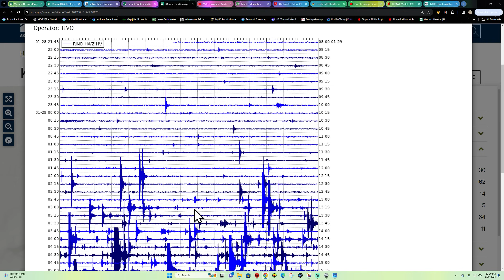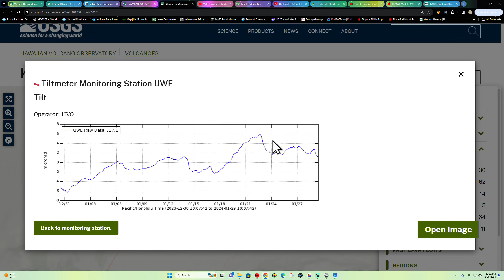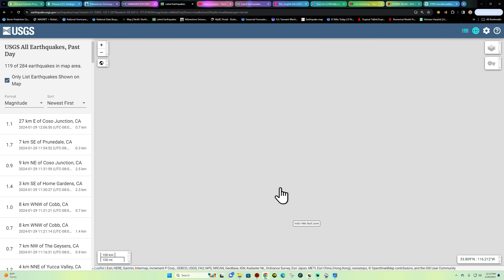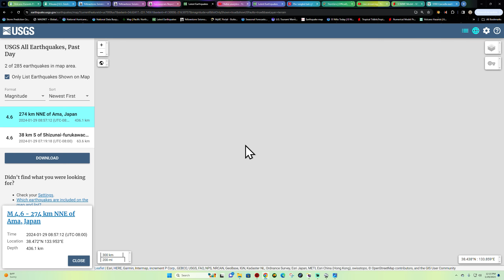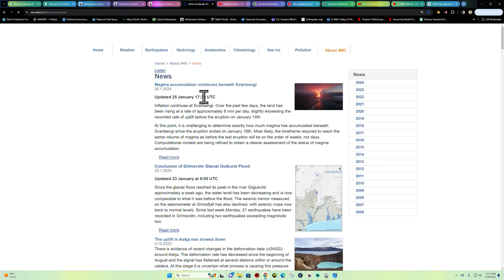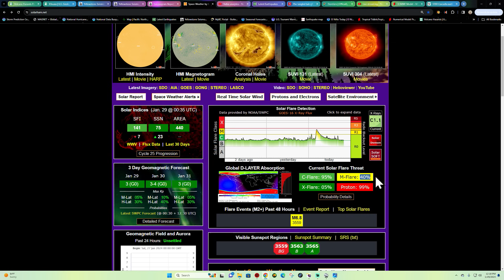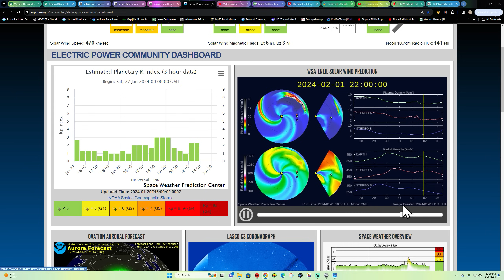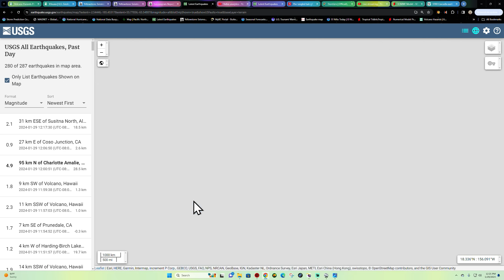Kīlauea Earthquake activity continues. West Coast EQ update MON 1/29/2024